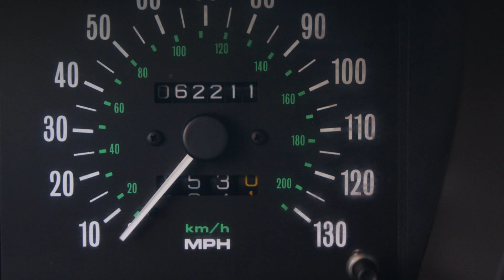1994 Range Rover County LWB 4x4 4 door SUV 62k miles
1994 Range Rover County LWB 62k miles

for sale buy sell dealer dealership used pre-owned car vehicle pictures video cars-global manning blvd levittown pa 19057